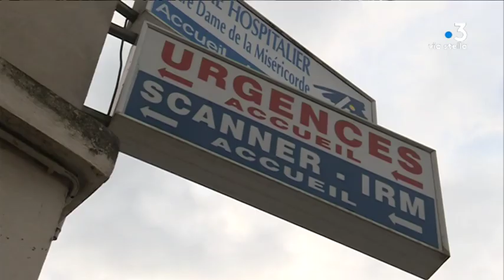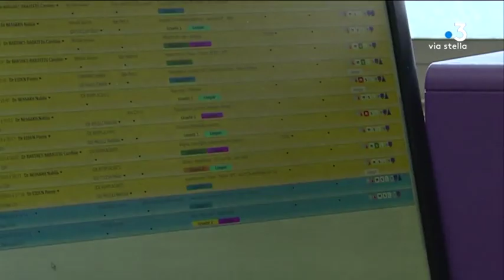Ajaccio : à l’hôpital, une maison médicale pour désengorger les urgences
L'an dernier 7 des 10 médecins des urgences de l'hôpital d’Ajaccio ont démissionné. Un geste fort pour dénoncer une organisation jugée intenable. Il fallait trouver une solution. C'est chose faite avec la maison médicale qui doit accueillir les pathologies bénignes et désengorger les urgences.

Intervenants - Patricia Camguilhem, Grand mère de Savio ; Laurent Carlini, Médecin urgentiste et généraliste, responsable de la maison ; Pierre Eyden, Responsable d'unité Urgences
Equipe - Florence Antomarchi ; Frédéric Roche ; Fabien Bernardini.